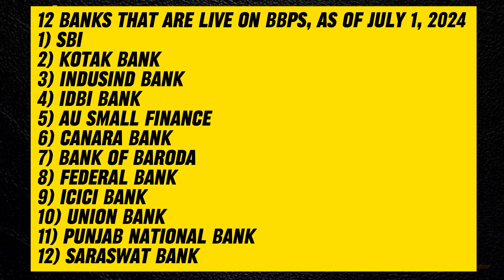RBI New Rules For Credit Card Payments 2024 | Cred | PhonePe | Cheq | BBPS | TauqeerSheikh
Certainly! As of July 1, 2024, the Reserve Bank of India (RBI) has mandated that all credit card payments must be routed through the Bharat Bill Payment System (BBPS). This change significantly impacts credit card bill payments processed in India. Here are the key points:

1. Affected Banks: Customers with credit cards from major banks like HDFC Bank and Axis Bank will no longer be able to use third-party applications such as CRED, PhonePe, Amazon Pay, and Paytm to settle their credit card bills. These apps are not integrated with BBPS, which is managed by the National Payments Corporation of India (NPCI). Customers will need to make credit card bill payments through alternative channels or directly via the banks’ platforms.

2. Fintech Disruption: Fintech businesses like Cred, PhonePe, and BillDesk are bracing for substantial disruption due to this change. These non-compliant lenders will no longer handle card dues for HDFC Bank, Axis Bank, and other BBPS member platforms.

3. Payment Options: Credit cardholders have three payment options:
o Auto-debit requirements: Set up auto-debit mandates.
o Netbanking (NEFT or IMPS): Use netbanking services.
o Third-party applications: This option will end on June 30, 2024.

4. Banks Registered with BBPS: As of July 3, 2024, the following banks are live on BBPS for credit card payments:
 Canara Bank
 Federal Bank
 ICICI Bank
 IDBI Bank
 IndusInd Bank
 Saraswat Bank

5. Banks Still Integrating with BBPS:
 Axis Bank
 HDFC Bank
 IDFC First Bank
 Indian Bank
 Indian Overseas Bank
 YES Bank